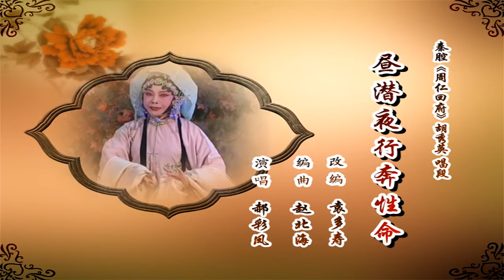秦腔《周仁回府》选段：昼潜夜行奔性命/郝彩凤演唱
海量正品版权清晰画质秦腔节目陆续上线。

《郝彩凤秦腔名段专辑》小序：
        秦腔名家郝彩凤，德艺双馨声望隆。六十年来梨园梦，一路拼搏攀高峰。
        作为我所景仰的老大姐，她矢志不渝敬业守恒，磨砺精进大道有成。亲眼见：剧坛彩凤双飞翼，传统戏、现代戏演来俱见风采；聪慧灵犀一点通，承有师、传有人堪称挑梁精英。
        作为观众敬慕的艺术家，她珍惜自己的创作劳动，积累了数十部剧目的录音资料，大凡各个历史阶段不同身份、年龄、性格的人物，其声腔足备秦韵秦风而愈显珍贵厚重。可惜受当时的条件限制，有声无像而未与戏迷谋面。
        七旬又五的有志人，为了少一些历史遗憾，更为了圆梦艺术人生，竟不顾腿疾之痛，以原声亲自配像，借传媒娱人视听。细赏合成专，宝刀仍见刚锋。赞叹的是艺术不老，留下的是精神感动……    ——张晓斌

著名秦腔表演艺术家郝彩凤艺术简介：
        郝彩凤，女，1940年2月5日生于陕西西安灞桥区。1954年9月参加陕西省戏曲研究院，在秦腔名家李正敏、杨金凤、韩启民等老师教授下学习秦腔艺术，主工青衣。1960年曾拜四大名旦之一尚小云为师。国家一级演员，中国戏曲家协会会员、中国戏曲表演学会会员。1992年享受国务院发给的政府特殊津贴。2011年3月获得秦腔表演艺术家终生成就奖。从艺以来演出过几十部大小戏，在 《游西湖》《赵氏孤儿》《屈原》《梁玉娘》《铡美案》《龙凤呈祥》《走雪山》等古典戏和《江姐》《李双双》《龙江颂》《沙家浜》《祝福》《向阳川》《艳霞》《送猪》等十多个现代戏中担任主演。在多年的舞台实践中，她形成了细腻质朴、情切意真的艺术风格和开阔、爽朗、深情饱满的演唱特色，唱腔旋律流畅，有声有色，耐人寻味，表演上既能从人物的内在感情出发，精心塑造角色，又能注重人物外形的姿态优美，借形传神，以神助形，使其神形融合，相映生辉，剧作家评论家王绍猷老先生赞为“意趣潇洒、大雅春风”，1992年随该团《千古一帝》剧组赴日本演出，日本神奈川大学教授吉川良合赞其演技“已达无以复加程度”（见《陕西外事》1992年8月），特别是在《祝福》一剧中塑造的祥林嫂，更是形神兼备，唱做俱佳。被人们誉为“陕西秦腔祥林嫂”，被观众亲切称她“阿毛他娘”。她的事迹已收入《中国文艺家传集》《陕西文化艺术名人录》等著作中。1987年陕西人民出版社出版《论职业道德》一书中选登了她的论文《居高声自远、非事借秋风》，1995年12月出版了《郝彩凤唱段集锦》，2014年出版《郝彩凤秦腔名段专辑》。

（感谢拍摄场地支持：瀚珍中国文化餐厅）